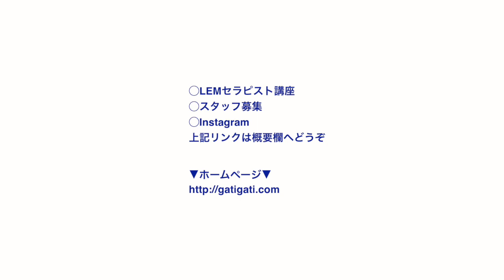《新人セラピスト》が初めに学ぶべきこと